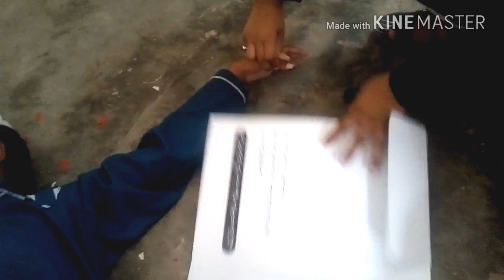CID HERO EPISODE 2 FULL VIDEO { S U B S C R I B E }